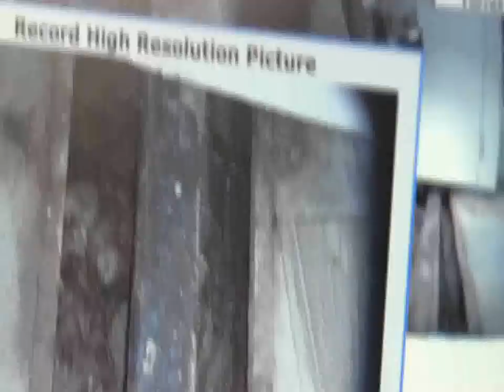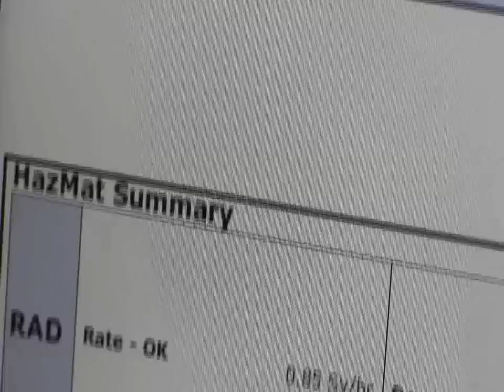Hatch rail equipment status reactor containment vessel of Unit 3 at the Fukushima Daiichi (PACKBOT)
TEPCO announced that the robot used to enter the Fukushima Daiichi Unit 3 Reactor Building measured radiation levels up to 4,780 mSv per hour, nearly three times the 1,300 mSv reading taking in the same location last year on November 14th, 2011.
According to TEPCO documents, the Packbot was exposed to 650 mSv and Quince2 robot was exposed to 185.2 mSv.